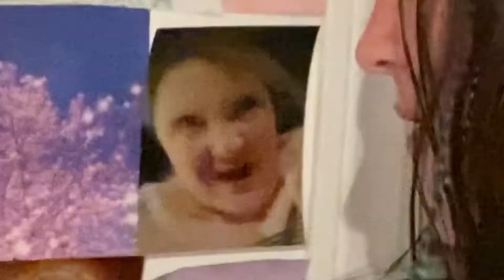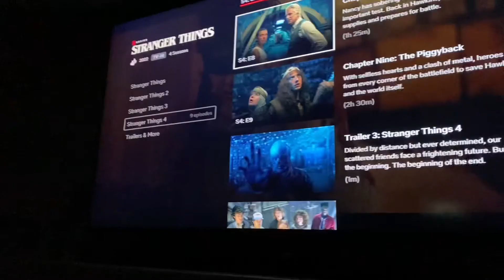Spend a productive day with me